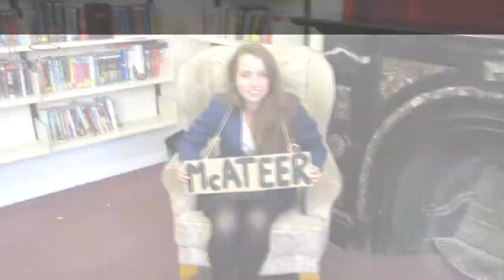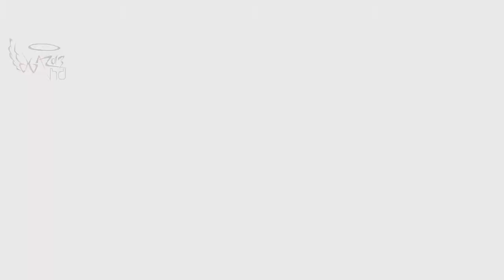Outtakes - Guardian Angels 2013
Things didn't always go according to plan...